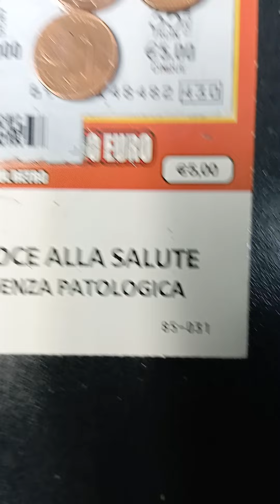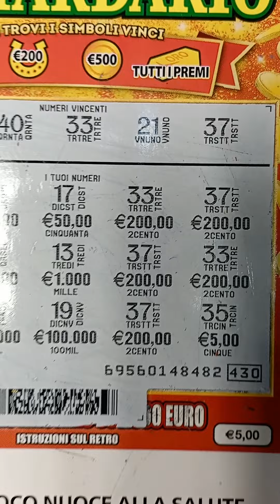😍1000,00 EURO VINCITA MILIARDARIO GRATTA E VINCI PREMIO 5X200😍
Breve video short su Biglietto gratta e vinci di oggi vincente venduto a Roma.
 VINCITA su tagliando gratta e vinci miliardario doppia sfida maxi miliardario 100x tuttoxtutto mega miliardario turista per sempre numerissimi battaglia navale 50x turbo cash speed cash portafortuna plus numeri fortunati 20x turbo cash
Premio di oggi